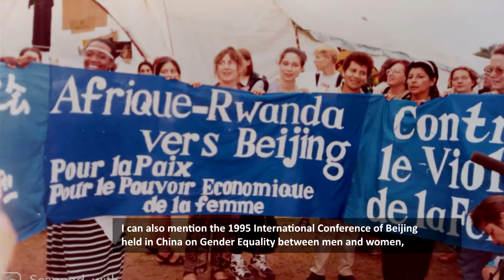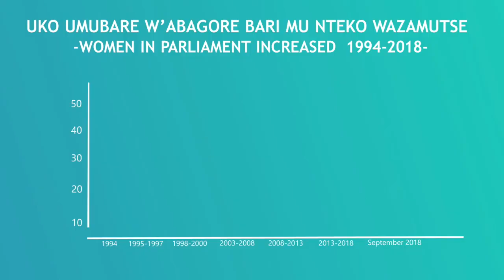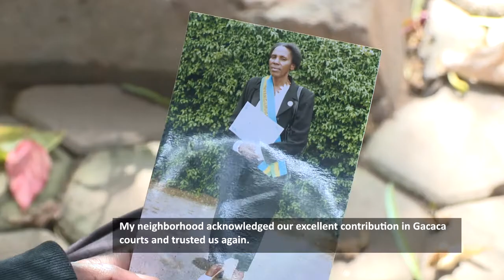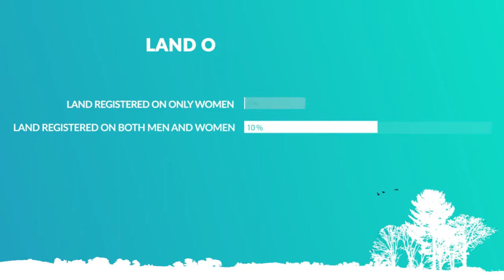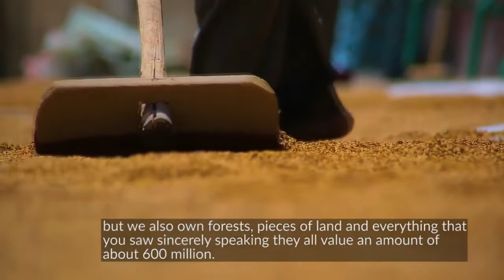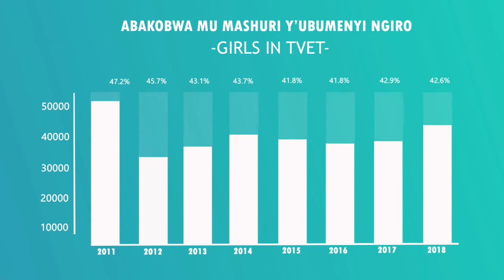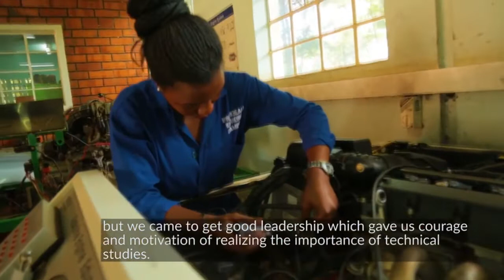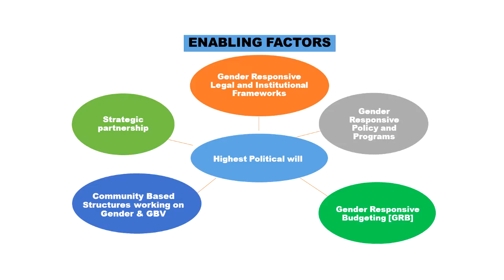WOMEN & GIRLS in Rwanda: A JOURNEY TOWARDS EMPOWERMENT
This Documentary was produced by the Ministry of Gender and Family Promotion. It shows the  Journey of Women and Girls Empowerment in various domains from leadership, Economic Empowerment, Education to TVET; tracing back from 1994 until 2019.